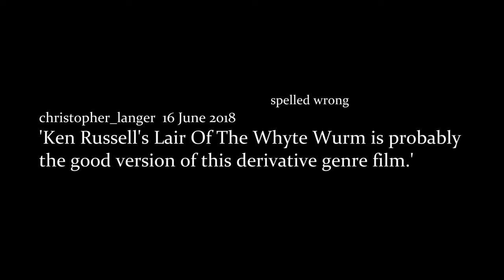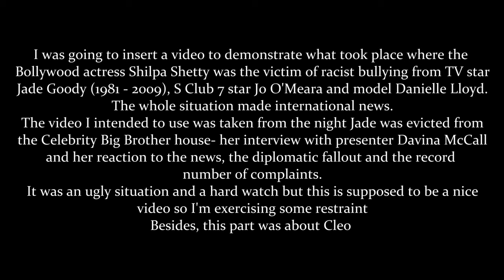Halloween 2024: Bloodbath At The House Of Death (1983)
Our take of the haunted house and killer cults, done as silly as you like and having fun with the American slasher troupes
Starring the legends Kenny Everett and Vincent Price

00:00 Opening
00:21 Synopsis
00:54 First clip
01:21 Shameful nods
02:03 The cast
03:17 The writers
03:25 Bombed but popular
03:34 The Guardian article
04:03 The IMDb reviews
04:29 Kenny's career thereafter
05:05 Cleo's future including CBB
06:13 Dr Pamela Stephenson
06:21 Vincent Price- being awesome
06:36 Rediscovering Bloodbath
06:56 Last clip- duuuuu-dun